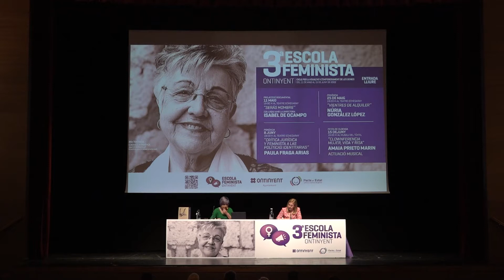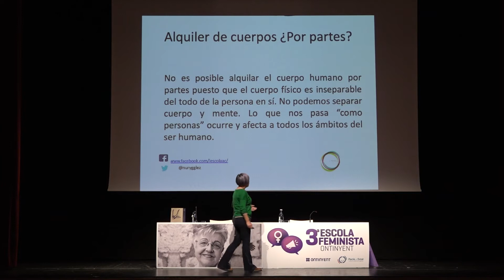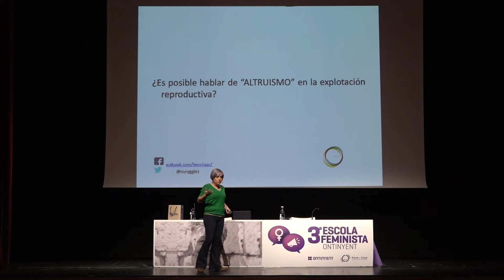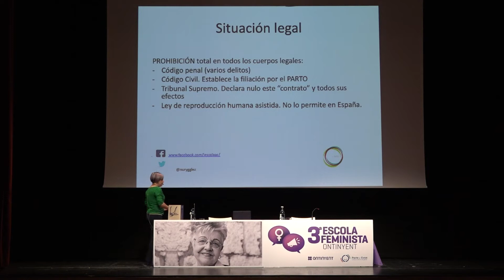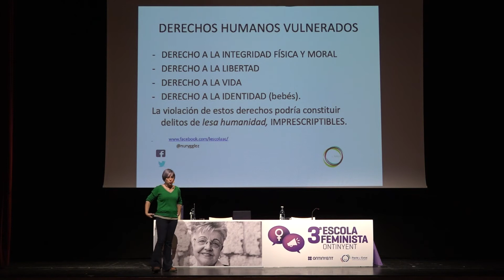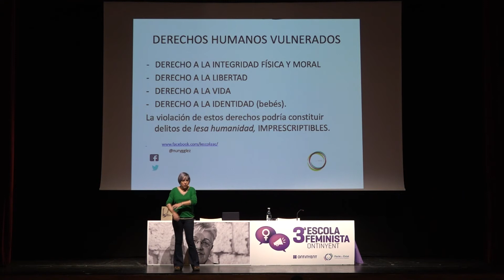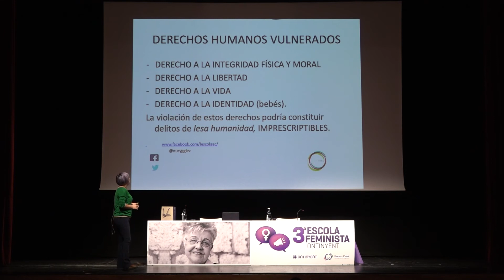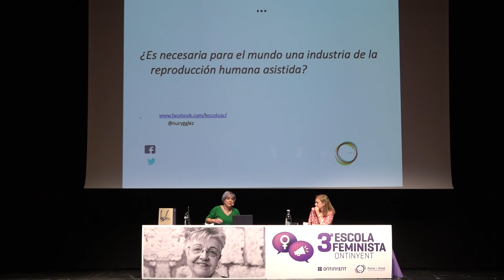III Escola Feminista Ontinyent - Núria González